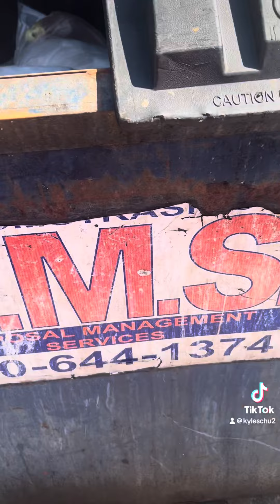Working 9 to 5 at BOYER’S Food Markets Inc in Ashland PA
Video Link Of Working 9 to 5 at BOYER’S Food Markets Inc in Ashland PA just as Dolly Parton saith as I sweep outside today oh yeahh !